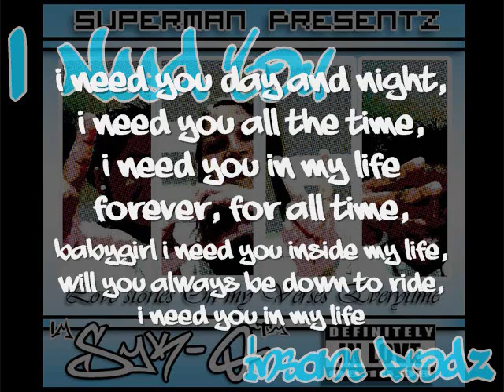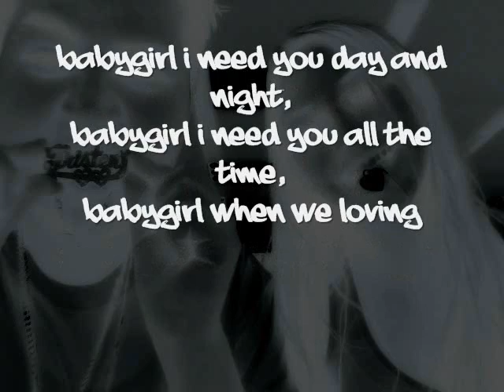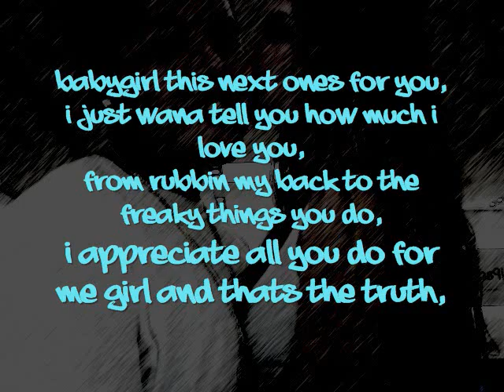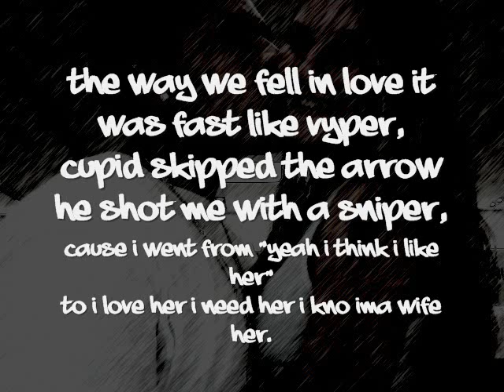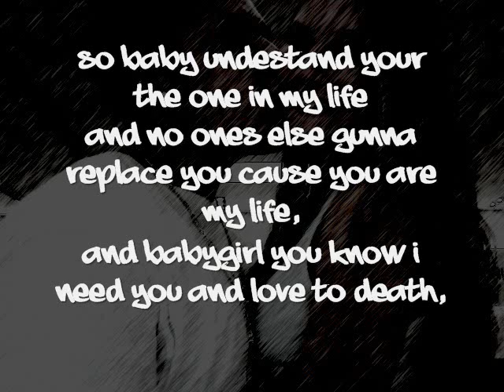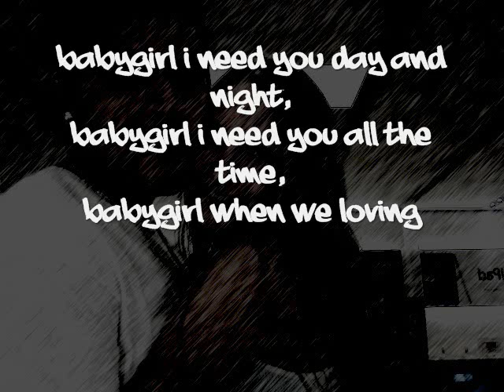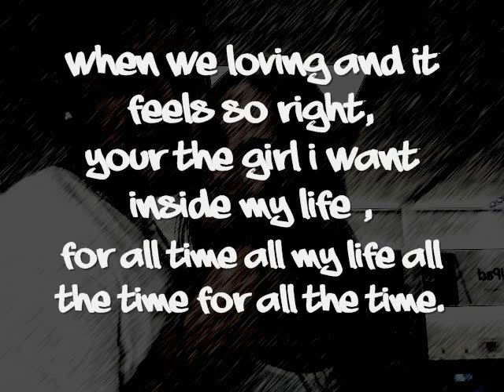I Need You (All The Time) (Prod Vybe Beatz)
Lyrics:
(Syk-O)
yet another love song to my lover my wife,
yes another way to express my feeling to the girl in my life,
everything about you  girl you know your my type,
ocean blue eyes perfect size your like angel in disguise, (in the skies)
cause you so perfect,
your so worth it,
got me speechles like a  mime,
me add a plus sign,
and you equals love time, (me + you = LOVE)
i need you day and night,
i need you all the time,
i need you in my life forever, for all time,

babygirl i need you inside my life,
will you always be down to ride,
i need you in my life all the time all the time

(chorus)
babygirl i need you day and night,
babygirl i need you all the time,
baby when we loving and it feels so right,

(Fresh)
babygirl this next ones for you,
i just wana tell you how much i love you,
from rubbin my back to the freaky things you do,
i appreciate all you do for me girl and thats the truth,
i find it so amazing how you get me sprung,
from the way you kiss me let alone your touch,
i love it when were in bed and you scream its too much,
or when you jump on me and whisper i wanna fuck,
i dedicate my whole life to finding the right chick,
then you came along and you was so sick,
you were right girl i was looking for a bad bitch,
or like gucci man said a 5 star chick.
l
(chorus)

(Syk-O)
the way we fell in love it was fast like vyper,
cupid skipped the arrow he shot me with a sniper,
cause i went from "yeah i think i like her"
to i love her i need her i kno ima wife her.
so baby undestand your the one in my life
and no ones else gunna replace cause you are my life,
and babygirl you know i need you and love to death,
so yeah believe it ima love you till i take my last breath,
my love for you will never stop it'll always keep on growing
u smart funny beautiful and so outgoing,
telling you how much i love you i wont stop ill keep on going,
but my verse done so just listen to the chorus,